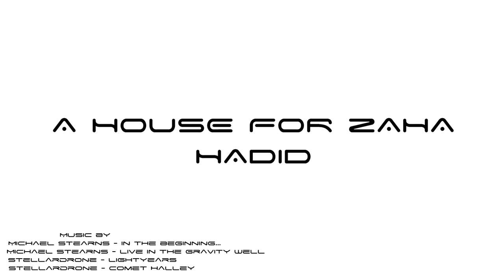House for Zaha Hadid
Michael Stearns - In the Beginning...
Michael Stearns - Life in the Gravity Well
Stellardrone - Lightyears
Stellardrone - Comet Halley